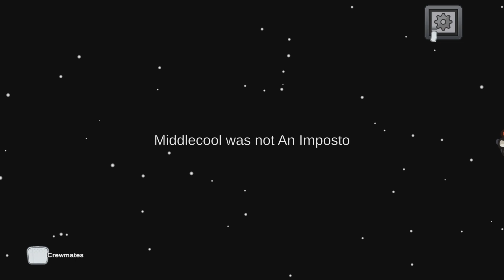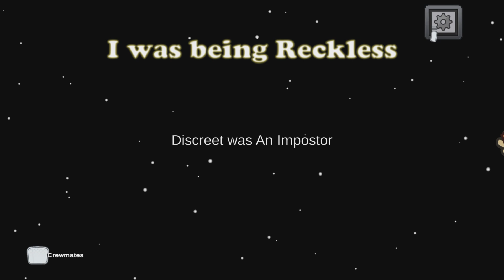Among Us (07/17/24) - Imposter (Phantom)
This was the First time while playing the game with a Friend that I got to be the Imposter. This was also how We found out that We should mute Our Microphones before starting the Match, because they overheard My first Kill. So for a more Fun and Fair Gameplay, We have muted before every game after this Match. The only time We have unmuted during a match is when We are All Dead, and are ghosts. But since this match Was with only one Friend, and it was an honest mistake. When I got reckless and was caught. They Voted Me out, because it was only Fair. Many Lessons learned on this match alone.